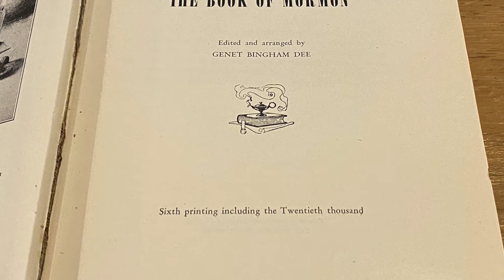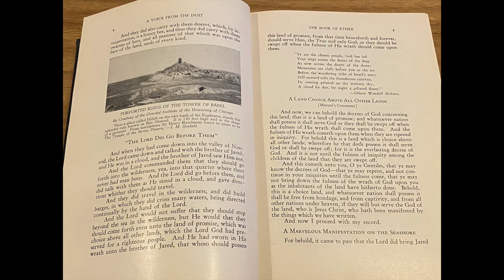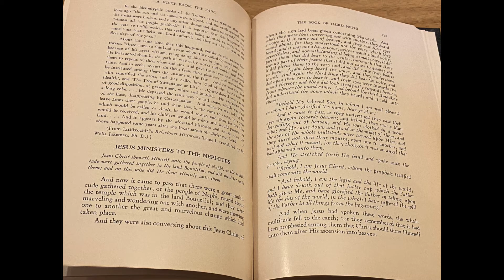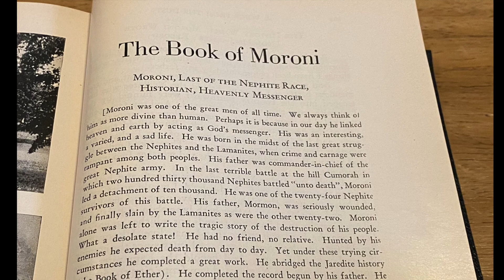A Voice from the Dust, 1939 (Book of Mormon)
This is edition of the Book of Mormon has an amazing cover, with the Book of Ether moved to the front to reference chronology of stories differently.  We look at this edition, it's cover and how the editor arranged this volume into a readers edition, with the Jaredite story as the first section.